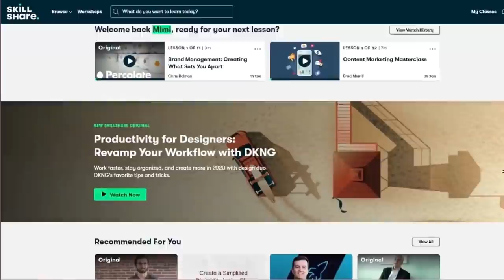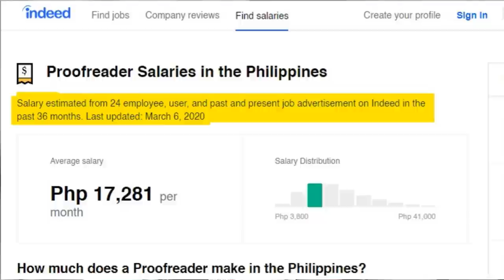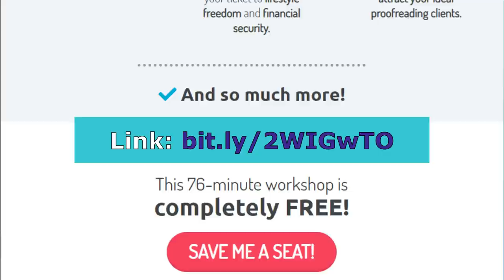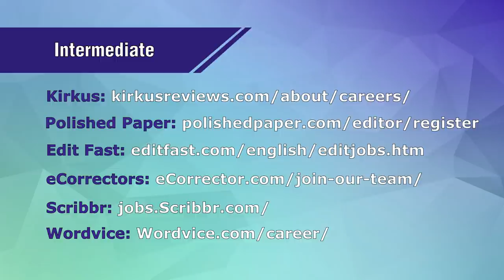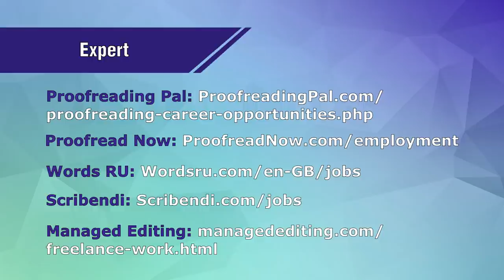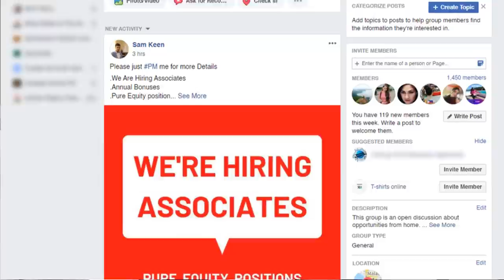Earn $250-$500 Monthly as an Online Proofreader | Work from Home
Earn $250-$500 Monthly as an Online Proofreader! The first 1000 people who click the link will get 2 free months of Skillshare Premium

For Full English Subtitles, press the CC Button.

➤ P100 Voucher, Shopee: DIMPL276
➤ P50, Paymaya, Use code: VY3PQ0DMJ8QW

Production:
Research and Filming: Mimi Luarca
Video Editor: Mimi Luarca
Translations and Subtitles: Aura Padilla